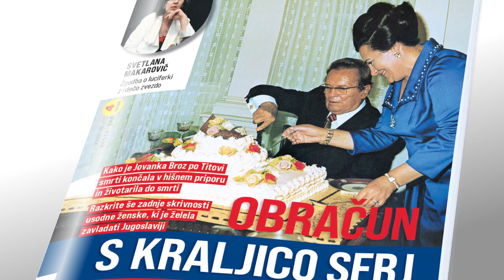Reporter št. 33, 2020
Obračun s kraljico SFRJ: razkrite še zadnje skrivnosti Jovanke Broz, ki je želela zavladati Jugoslaviji.